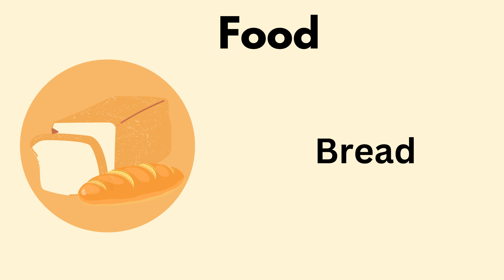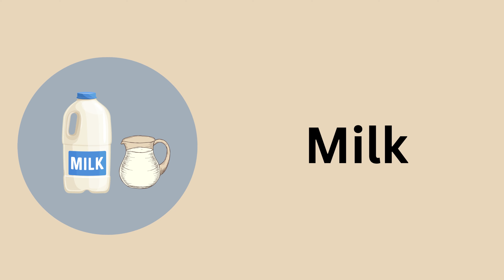Let's explore favourite Words - Fruits and Food from Kiddie Days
Let's lean about Food and Fruits
Watermelon Banana Orange Apple Cherries Lemon Grapes Pear Food Bread
Cheese Broccoli Milk Water Carrot Eggs Rice
Our latest Kids Songs / Nursery Rhymes videos ;